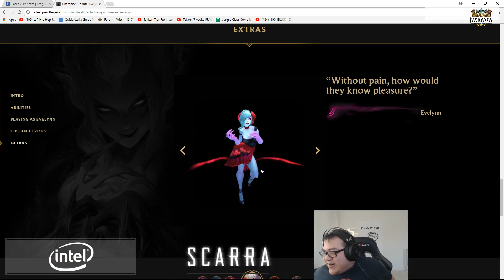The Best of September Stream Highlights | League of Legends